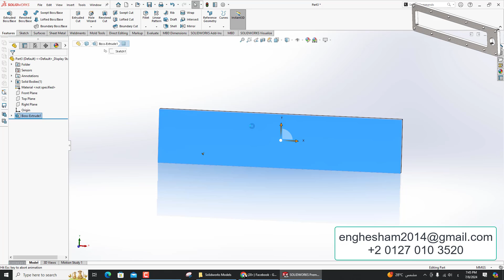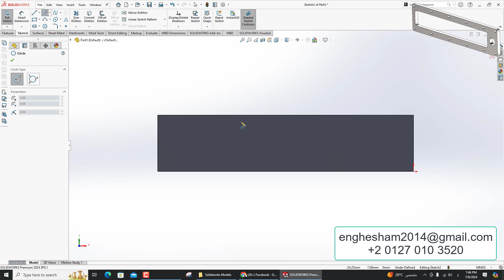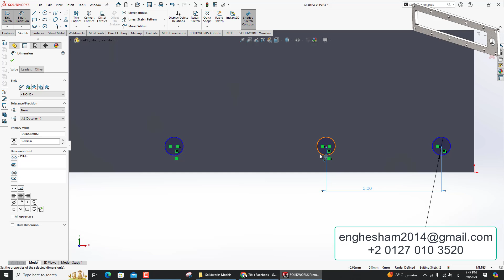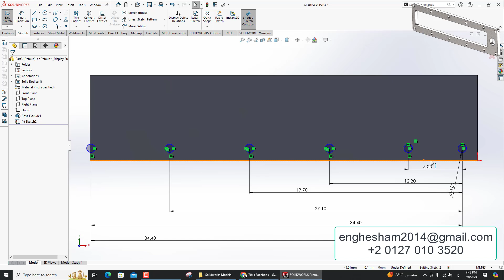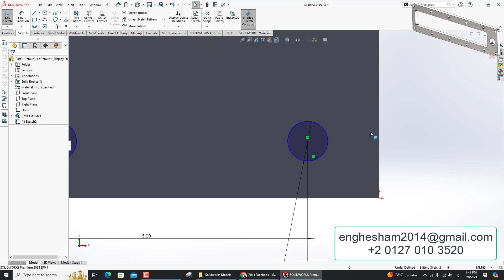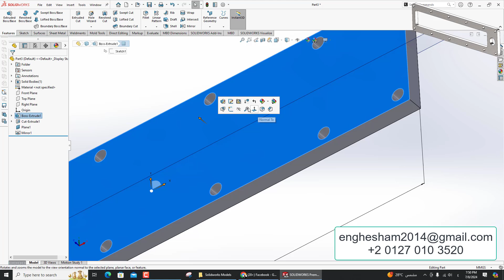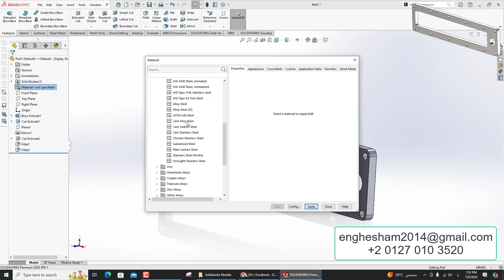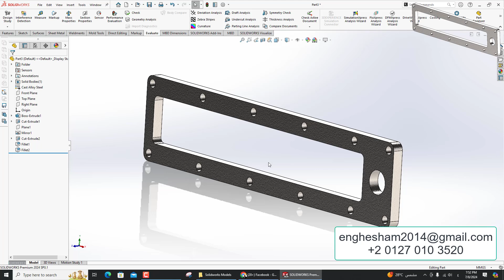تمارين علي سوليدووركس 2024 || تمرين رقم 82- Solidworks Exercise 82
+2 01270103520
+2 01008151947